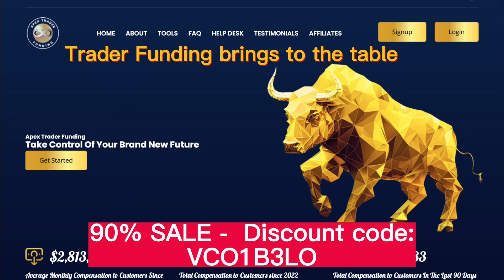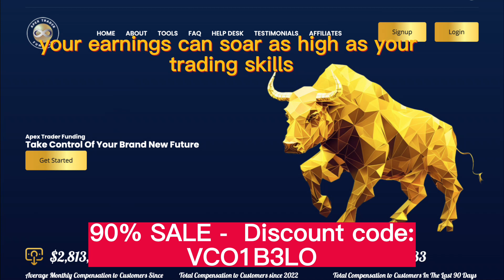Apex Trader Funding Discount Coupon: Get 90% Off and Unlock Incredible Trading Opportunities!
OR

Discount code:
VCO1B3LO

 Want to secure the number one ranking in the trading world? Look no further than Apex Trader! Take advantage of our exclusive Apex Trader discount to skyrocket your trading success. Save big on funded accounts, prop firms, and seize incredible trading opportunities. Use our coupon code to unlock maximum savings and trade smarter than ever before. Don't miss out on this limited-time offer! Join the ranks of financial freedom and claim the top spot with Apex Trader today. Your path to number one starts now!